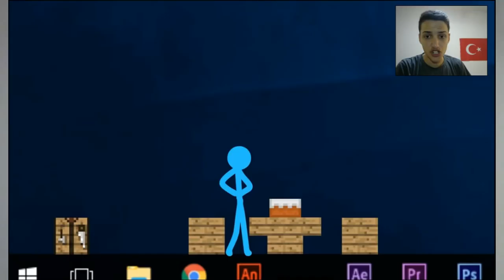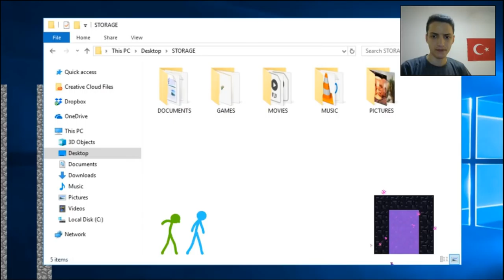MİNECRAFT GERÇEK HAYAT VS. ANİMASYON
►Merhabalar Millet! Ben Umut. Bugün'de sizlerle  Çoğunuzun tanıdığı Alan Backer isimli bir youtuberın yapıtıgı animasyonu izledik. Minecraft Vs. Animasyon Serisi gerçekten çok beğeniliyor.